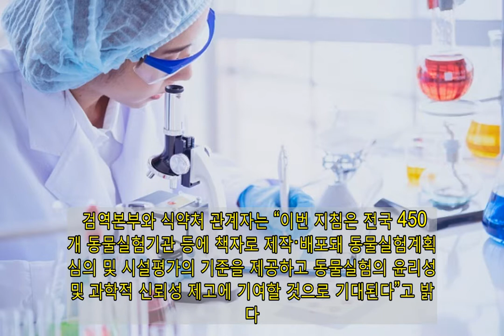동물실험 위원회 가이드라인 개정…실험후 분양절차 등 담아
동물실험과 관련된 표준운영지침이 개정돼 동물 실험 후 회복한 동물의 분양절차와 실험동물의 심리적 안정을 위한 도구 제공 등을 새로 담았다. 농림축산검역본부는 “식품의약품안전처와 공동으로 동물실험 관련 위원회(IACUC)를 위한 표준운영지침을 개정해 배포한다”고 30일 밝혔다. 위원회는 동물실험 시행기관에서 동물실험계획을 심의하고 동물실험시설의 운영사항 등을 평가하는 기관 내 위원회로, 동물의 복지를 증진하고 동물실험의 윤리성과 과학적 신뢰성을 증진하는데 중요한 역할을 담당하고 있다. 지침의 주요 내용은 △위원회(IACUC)의 구성 및 운영 △동물실험계획의 심의 절차 △실험동물 이용 및 관리 △실험동물의 사육 및 시설관리 등이다. ‘동물보호법’과 ‘실험동물에 관한 법률’의 개정사항 및 검역본부의 3R 원칙을 위한 동물실험윤리위원회 심의 기술 개발‧보급 연구 결과를 반영했다. 동물실험 3R 원칙이란 동물실험의 대체(Replacement), 사용 동물 수 감소(Reduction), 실험방법 개선(Refinement)의 첫 글자를 딴 것으로 동물실험을 계획할 때 우선적으로 고려하도록 동물보호법에 규정하고 있다. 이번에 추가로 개정된 내용은 △동물실험 후 정상적으로 회복한 동물의 분양 절차 △실험동물을 위한 환경 풍부화(예를 들어 작은 설치류 동물을 위해 터널 도구나 이로 갉을 수 있는 재료를 공급하는 것) △동물실험계획의 승인 후 점검 △동물실험의 대안·대체 방법의 예시와 검색 방법 △생물학적 위해물질 사용시 보고 방법 등이다. 검역본부와 식약처 관계자는 “이번 지침은 전국 450여 개 동물실험기관 등에 책자로 제작·배포돼 동물실험계획의 심의 및 시설평가의 기준을 제공하고 동물실험의 윤리성 및 과학적 신뢰성 제고에 기여할 것으로 기대된다”고 밝혔다. 자세한 내용은 검역본부의 ’동물보호관리시스템 동물실험윤리위원회 홈페이지 자료실에서 확인할 수 있다.